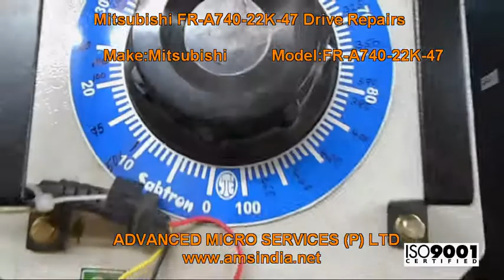Mitsubishi FR-A740-22K 47 Drive Repairs @ Advanced Micro Services Pvt.Ltd,Bangalore,India